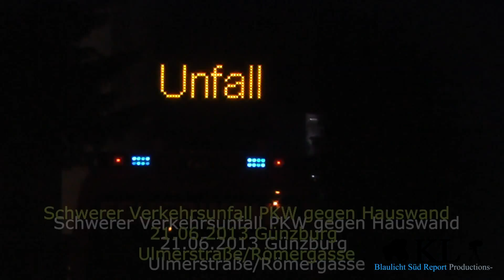[KURZBERICHT] Schwerer Verkehrsunfall PKW gegen Hauswand 21.06.2013 Günzburg Ulmerstraße/Römergasse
Am 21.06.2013 ereignete sich ein Schwerer Verkehrsunfall. Ein PKW aus Richtung Leipheim kommend ist auf Höhe der Römergasse gegen eine Hausmauer Geprallt. Dabei wurden 2 Insassen Schwer verletzt und 1 Insasse leicht verletzt. Die Ulmerstraße war für mehrere Stunden Gesperrt.

Hier noch der Zeitungsbericht der Günzburger Zeitung:

Location: Günzburg, Ulmerstraße/Römerstraße
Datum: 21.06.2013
Einsatzkräfte: Feuerwehr Günzburg, BRK, Polizei Günzburg
Kamera: Panasonic HC-V707
Mikrofon: Rode Videomic